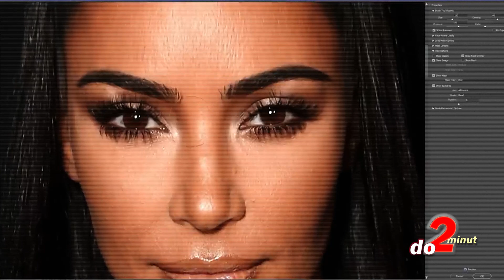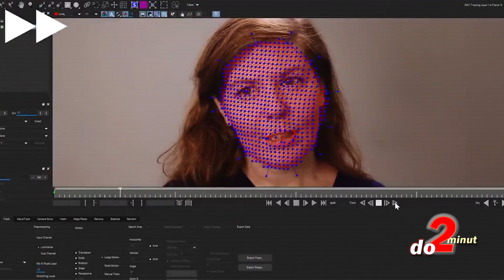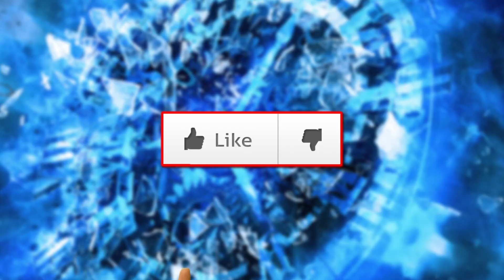TOP 5 tajemství HOLLYWOODU o kterých jste nevěděli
Fanoušci jim leží u nohou, jejich jména zdobí hollywoodský chodník a o jejich kariéře sní tisíce lidí. Největší celebrity Hollywoodu se ale ke svým hvězdným postavením propracovali nejen svojí pílí, ale i malými tajemstvími, o kterých rozhodně na veřejnosti nemluví. Jaké triky fungují při udílení filmových cen, nebo jak slavným hvězdám pomáhají paparazzi a jaké skandály Hholywod
ollywood provází, i to uvidíte v další topovce. TOP 5 tajemství HOLLYWOODU o kterých jste nevěděli vám posíláme ... a to jak jinak, než do 2 minut.

Získej výhody a bonusy:
PŘIPOJIT SE